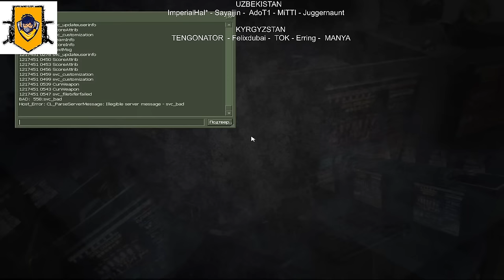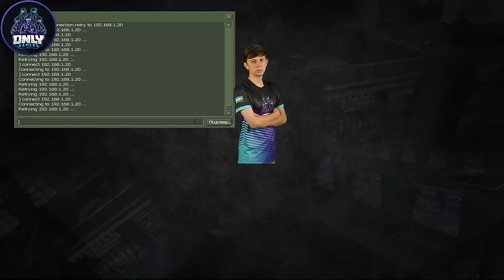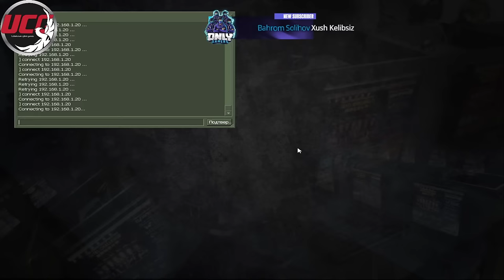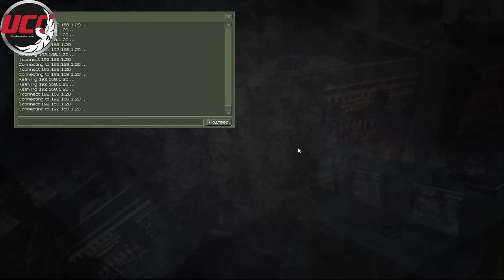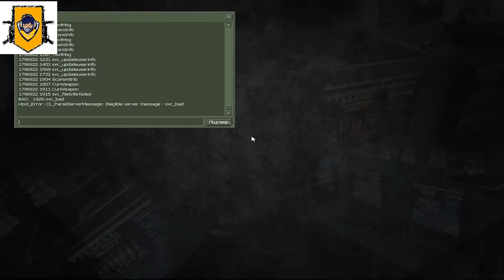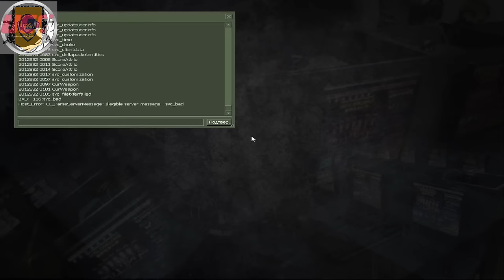UZBEKISTAN vs KYRGYZSTAN CS 1.6 2023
UZBEKISTAN
ImperialHal* - Sayajjin -  AdoT1 - MiTTI - Juggernaunt

                                 KYRGYZSTAN
 TENGONATOR -  Felixdubai -  TOK -  Erring - MANYA